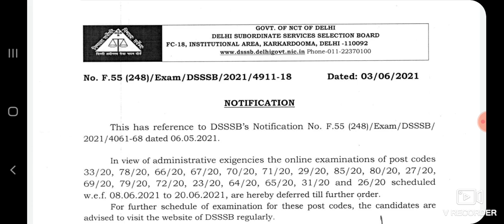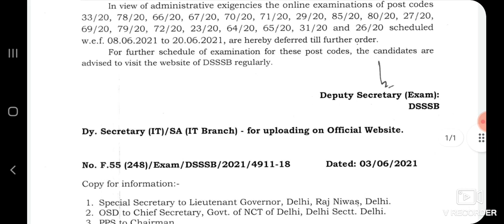DSSSB EXAM POSTPONE NOTICE RELEASED, DSSSB RECRUITMENT 2020, DSSSB EXAM 2021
DSSSB SYLLABUS
pwd recruitment
sarkari naukri result
pwd recruitment
DSSSB LDC PREVIOUS YEAR QUESTION PAPER,
 DSSSB JUNIOR CLERK 13/20 EXAM PREPARATION,